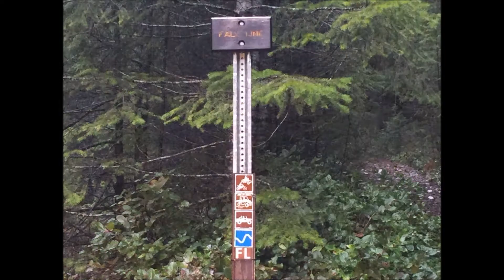Nicolai Mt OHV Area -- Gitout.com -- Jan-16-2016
Wheeling and exploring in the Clatsop State Forest